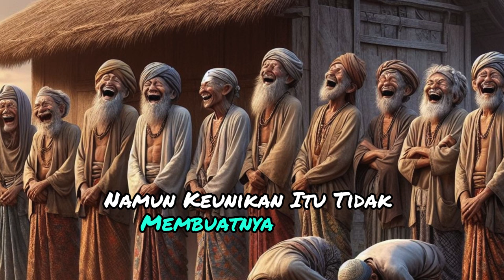KISAH DIBALIK ISLAM NYA LEMBU PETENG, Salah satu kekuatan spiritual Sunan Ampel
Ketika melihat Sunan Ampel, Lembu Peteng mencoba menghabisi nyawanya dengan sebilah keris yang sudah dihunus. Namun, upayanya gagal, dan yang mengejutkan, Lembu Peteng justru terkesan oleh kekuatan spiritual Sunan Ampel.

Narasi, Audio, Vidio, Gambar digenerate menggunakan tekhnologi AI